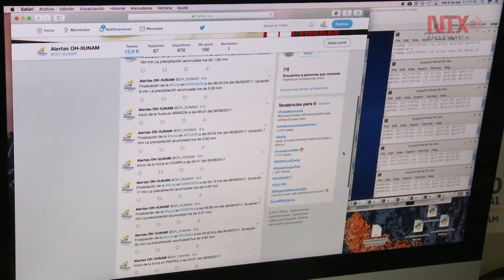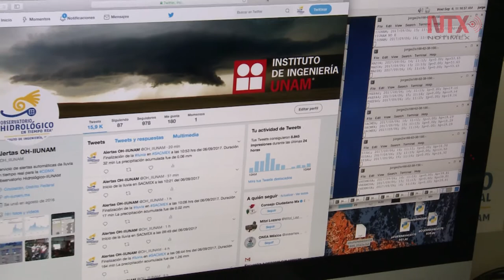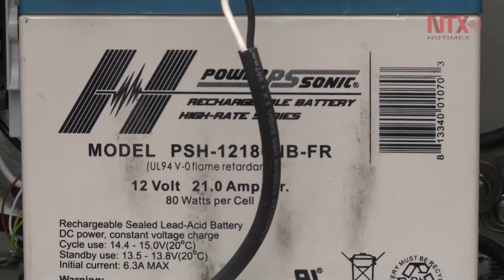Observatorio Hidrológico alerta sobre precipitaciones en CDMX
El observatorio instalado por la Facultad de Ingeniería de la UNAM monitores minuto a minuto y emite alerta sobre las zonas con presencia de lluvias severas y tormentas en el Valle de méxico